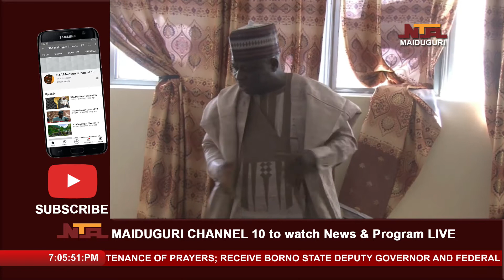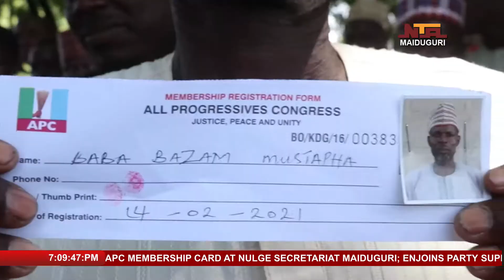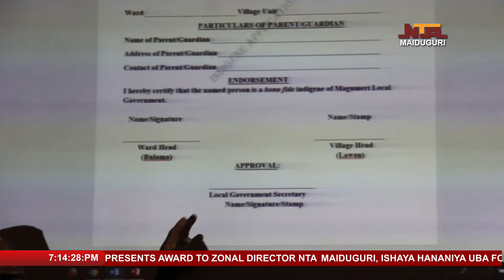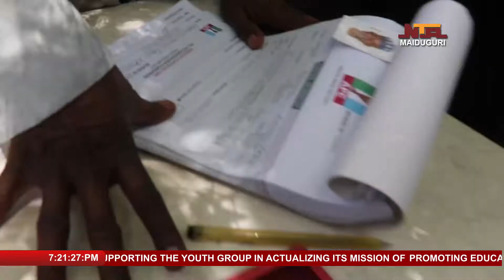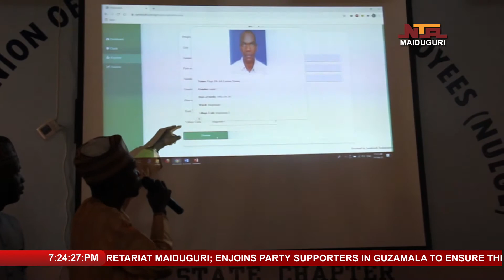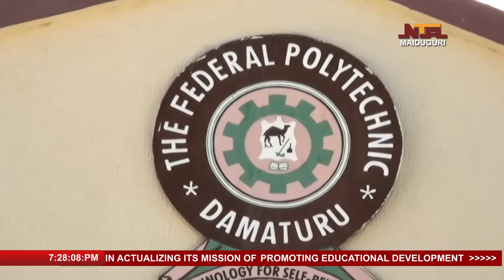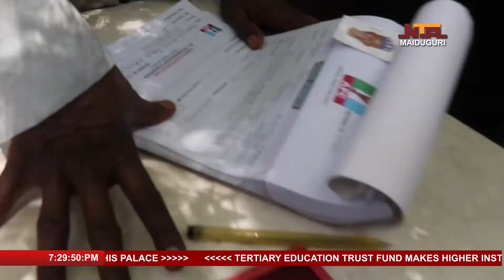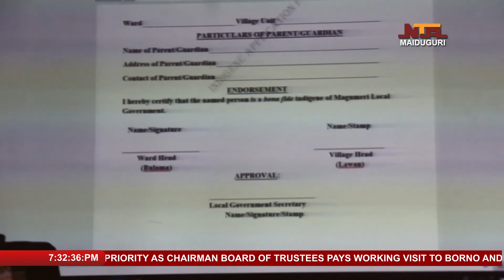MONDAY 15TH FEB 2021 NEWS